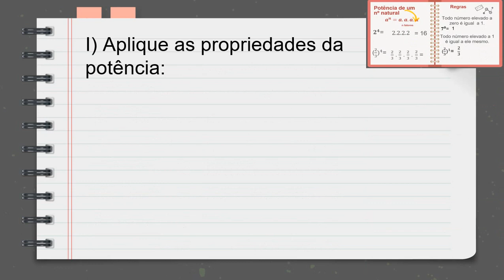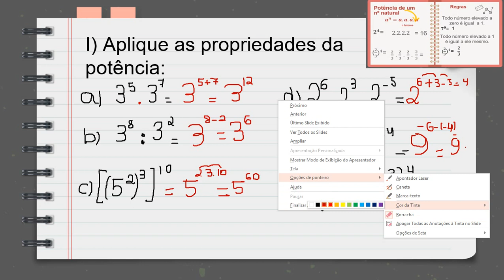Aula 2 : Função Exponencial _ Correção da atiivdade aula 2 _ Revisão de Pontência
Revisão de potência _ Parte II